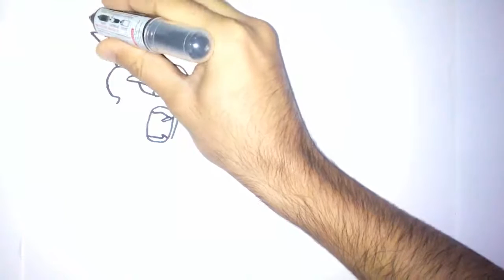How To Draw Dragon Ball Fight Scene (DRAGON BALL SUPER)